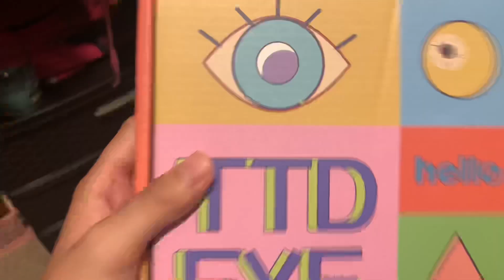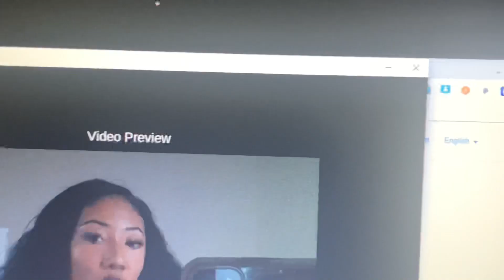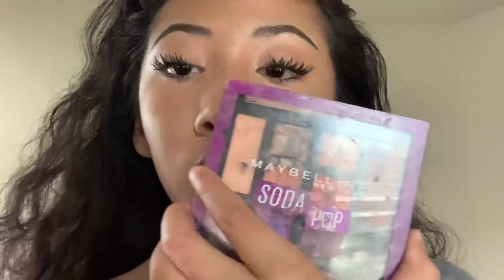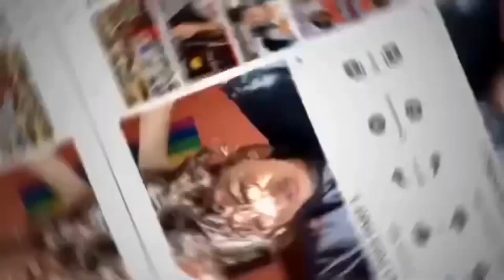GRWM FIRST DAY OF SCHOOL (online)|VLOG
ahhhh it’s that time of year again, but we stayinat home 😭
(and also please watch my ads so i can buy a camera for better quality 😖)
should be reviving a camera next week 🥳!! thank you guys!
also trying to save up for a mac book now so i can edit better, but once i get everything y’all already know i’m coming out with an updated “how i edit my videos and showing y’all my new set up🤩”
thanks man luv yaa
shop with me in my closet ;)
poshmark: @bbpals
*u should really check me out fr, next day shipping or asap, and they all come with a free item that has been laying around my houseee🥳!
socials:
instgram: @bbienally
snap:@bienallyluv

/song in background/music/

*I OWN NO COPYRIGHT*

xoxo